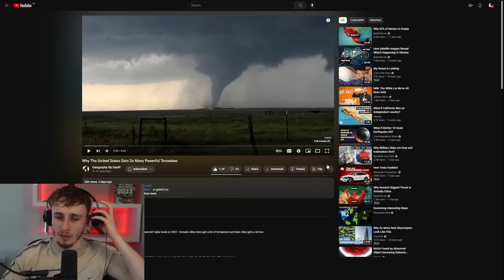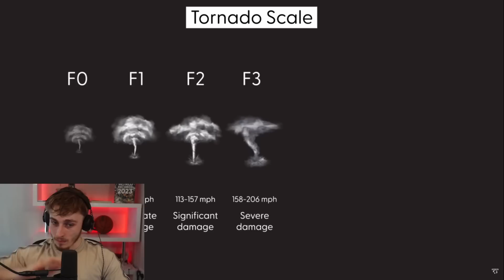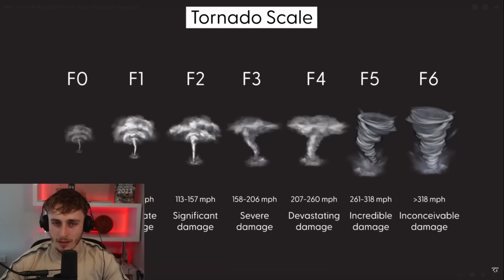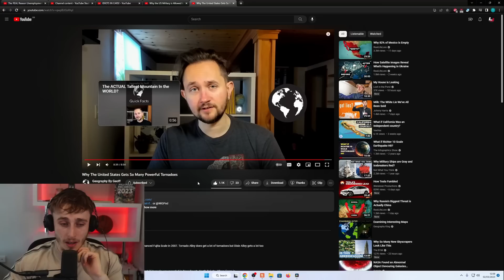Brit Reacting to Why The United States Gets So Many Powerful Tornadoes